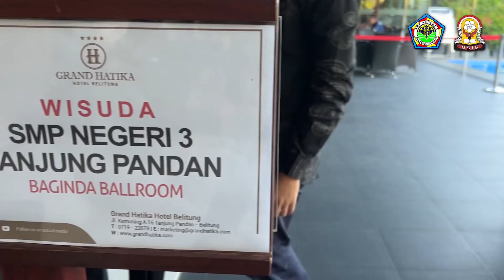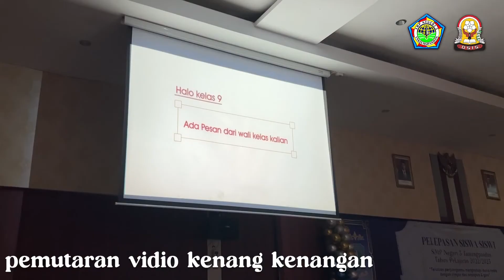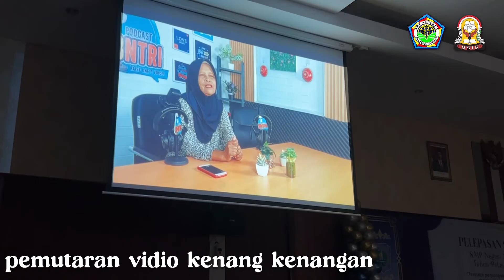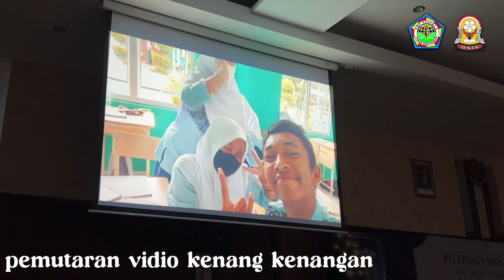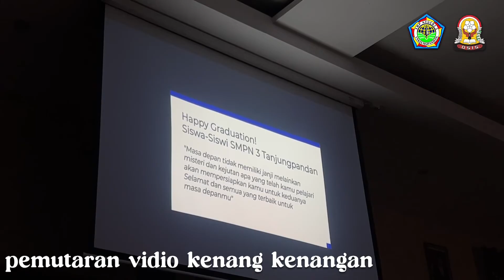Pelepasan Siswa/siswi kelas 9 SMPN 3 Tanjungpandan